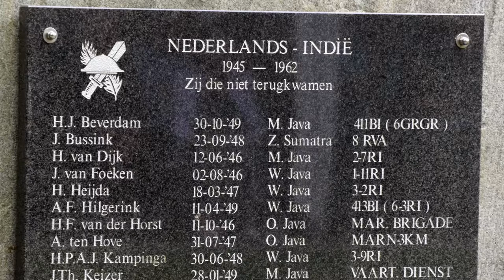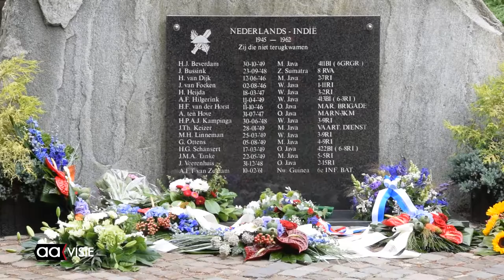Herdenking Almelose gesneuvelden in de Oost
De herdenking van de gesneuvelde Almelose militairen in voormalig Nederlands Indië en Nieuw Guinea trok grotere belangstelling dan voorgaande jaren.

Paul, zoon van wijlen Indië-veteraan Henk Geerdink, sprak de herdenkingsrede uit. Hij memoreerde het stilzwijgen dat de terugkerende militairen ontmoetten bij thuiskomst. Zij waagden hun leven door gevolg te geven aan een democratische beslissing van de politiek.

Dank en erkenning daarvoor kreeg de aanwezige H.F. Schwartze(93) na 70 jaar. Hij ontving een paar dagen geleden uit handen van burgemeester Jon Hermans-Vloedbeld drie onderscheidingen. Zijn in een Japans kamp overleden broer werd postuum onderscheiden. Voorzitter Theo Mäkel bracht hem in herinnering. Hij las de namen van de gesneuvelde Almeloërs voor.

Sylvia Jannink, die toetrad tot het comité Indië monument, droeg het gedicht 'Quadraat van vriendschap' voor. 'Veteranenvrouwen', voorgelezen door Ad Bouwens, onder wiens leiding de herdenkingsbijeenkomst plaatsvond, belichtte de zorg van echtgenotes van de van missie terugkerende militairen in een tijd dat PTSS nog niet herkend werd.

De plechtigheid werd muzikaal omlijst door het Almelo's Mannenkoor onder leiding van Nick Moritz.
De Vereniging 'Keep them Rolling' gaf met de aanwezigheid van een aantal authentieke legervoertuigen een bijzonder cachet aan de herinnering.